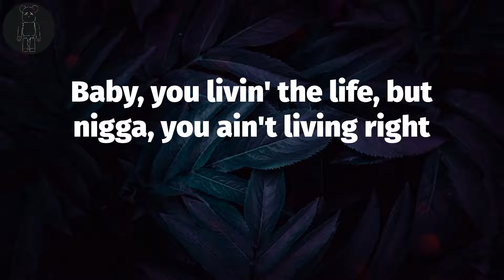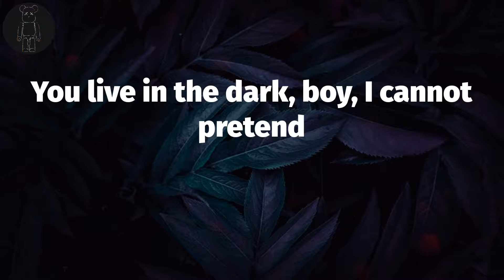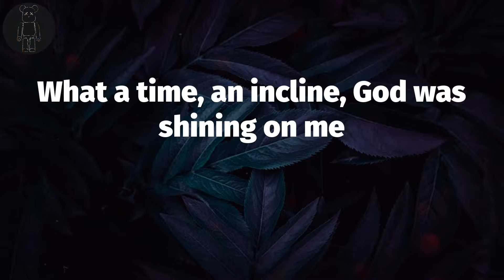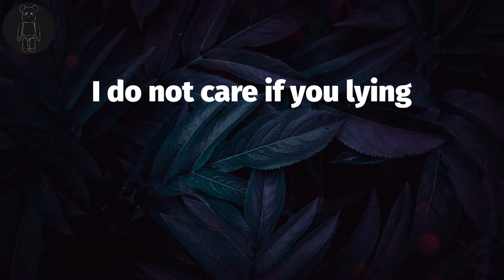Lil Nas X 🌴 MONTERO (Lyrics) | Call me when you want